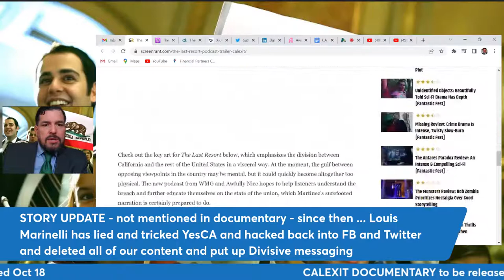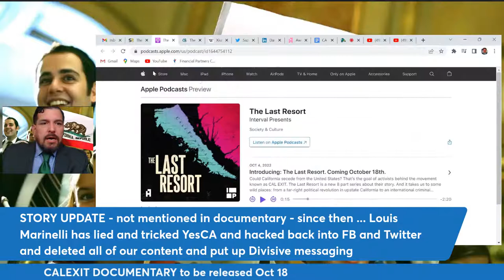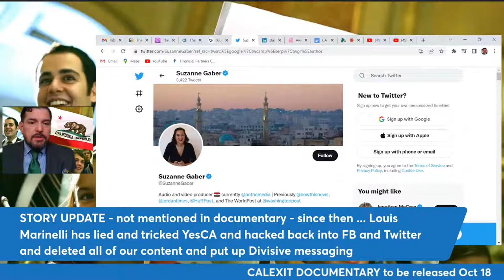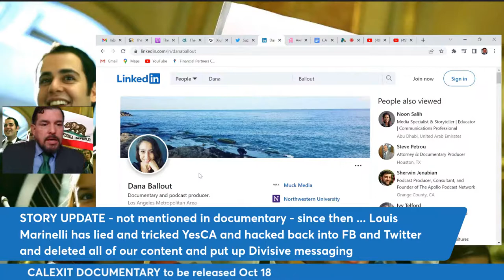CALEXIT Documentary to be released OCT 18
"Warner Music Group’s in-house podcast network, Interval Presents, has just released the trailer for a new podcast called The Last Resort. The eight-episode documentary series, which was produced by Awfully Nice, premieres on Oct. 18 through all major podcast platforms."